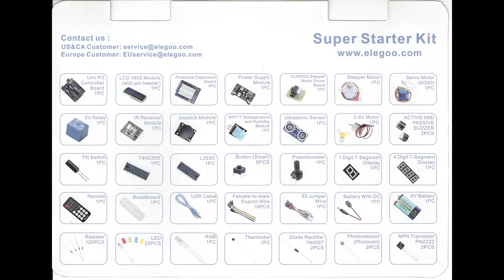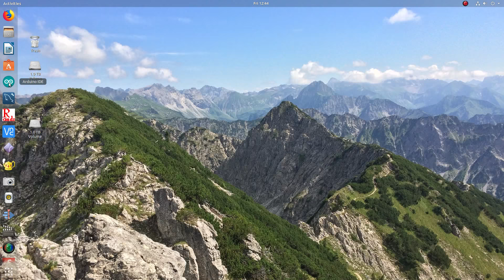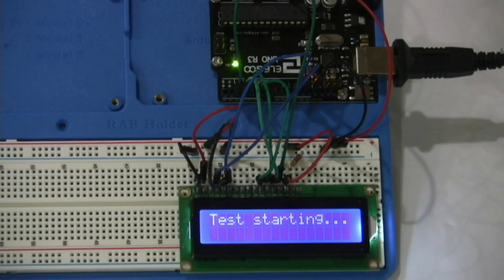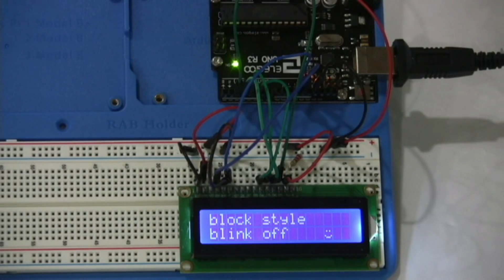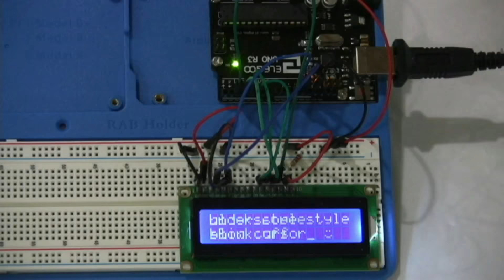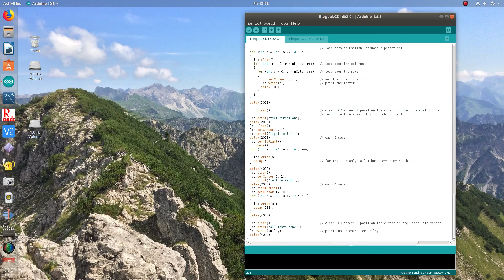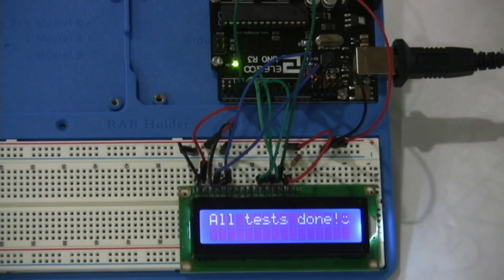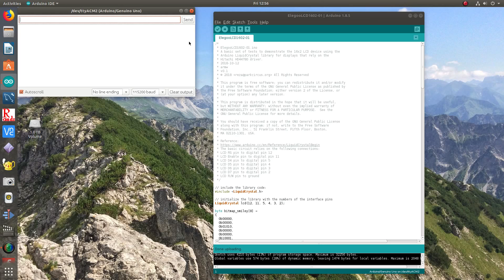Do You Read Me?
An introductory exercise using Arduino LiquidCrystal library to drive 16x2 alphanumeric LCD screen. An essential beginner's step in rendering sensor data on the screen.